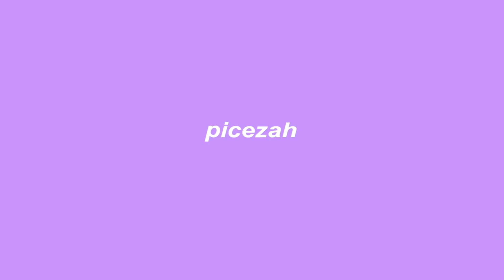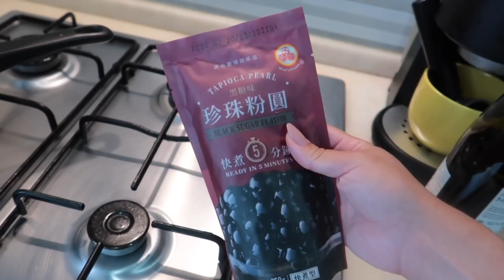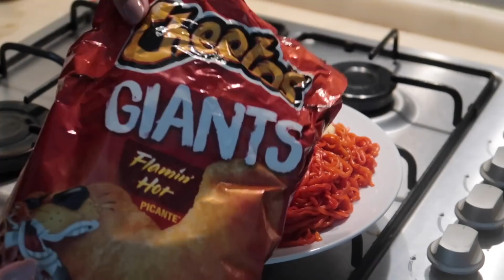PASSEI UM DIA INTEIRO COMENDO COMO MUKBANGERS FAMOSOS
e ai geeente, hoje trouxe um vídeo beeem diferente kkkkkk 😮‍💨 que eu passei um dia inteiro comendo como mukbangers famosos, teve muita receita estranha, algumas bem gostosinhas que eu com certeza vou repetir e muito mais meu povooooo, espero que gostem, bju no core!!!